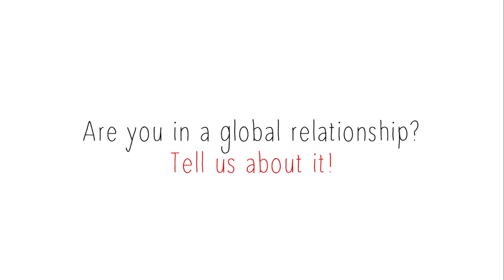GLOBAL RELATIONSHIPS: Facing racism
We interviewed intercultural couples about their experiences with racism, this is what they had to say.